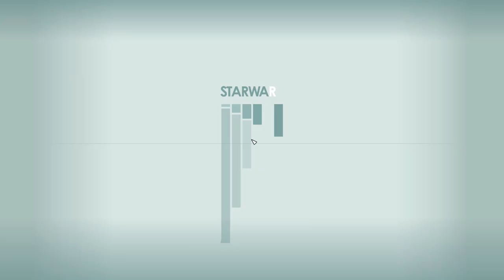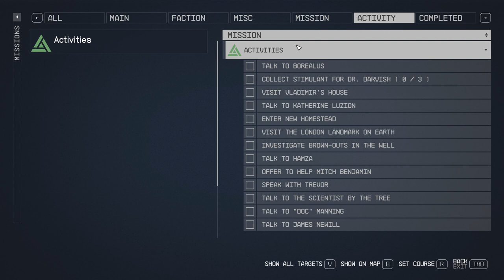Starfield Fighters Guild UC Vanguard History Lesson Orientation Hall Museum Supra Et Ultra